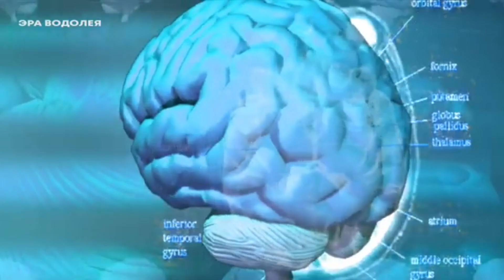Nie możesz wrócić do swojego starego życia - to już temat zamknięty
oryginał tłumaczonego filmu:
*Dzięki za kawę* - Wasze podarunki sprawiają, że mniej śpię a więcej tłumaczę :) 🔥 🔥 🔥  Jesteście współtwórcami tych publikacji.

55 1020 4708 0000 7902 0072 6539